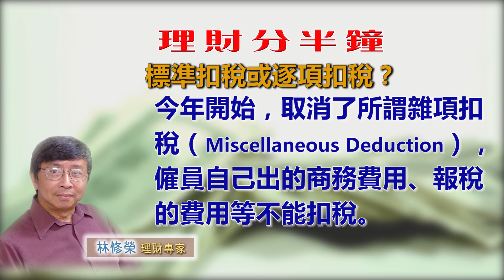20181130林修榮理財分半鐘 -- 標準扣稅或逐項扣稅？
11/30/2018標準扣稅或逐項扣稅？
納稅人可以使用兩種扣稅方式，一是標準扣稅(Standard Deduction)，二是逐項扣稅(Itemized Deduction）。選擇決定其實相當簡單﹕假如逐項扣稅金額超過標準扣稅金額，當然便選擇逐項扣稅，否則便應該選擇標準扣稅。2018年的標準扣稅金額是$12,000 (單身) 和 $24,000(已婚共同報稅)。65歲或以上的納稅人增加＄1,600，假如是已婚者則增加＄1,300。
可以用作逐項扣稅的項目，包括：州稅或銷售稅，但由今年開始，州稅或銷售稅加上物業稅（property tax）不能超過＄10,000。此外，房屋貸款利息、慈善捐獻等、醫療費用超過總收入的7.5%都可以扣稅。今年開始，取消了所謂雜項扣稅（Miscellaneous Deduction），僱員自己出的商務費用、報稅的費用等不能扣稅。
由於今年標準扣稅額增加了幾乎一倍，過去使用逐項扣稅的家庭，今年都可能改用標準扣稅，因此報稅比以前更簡單。